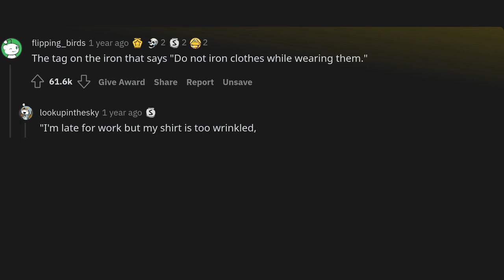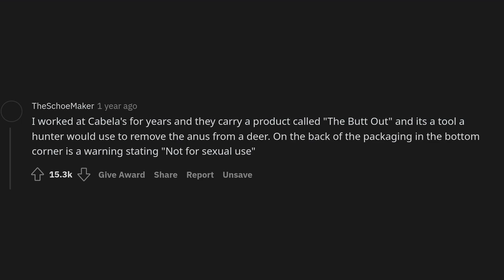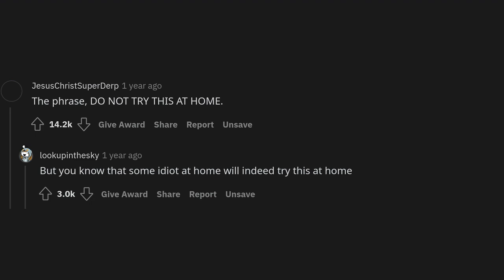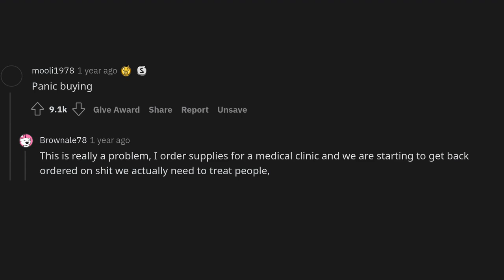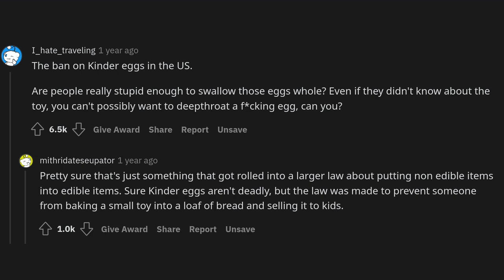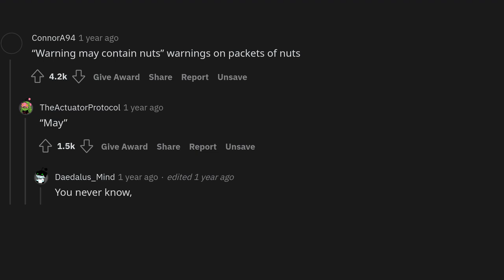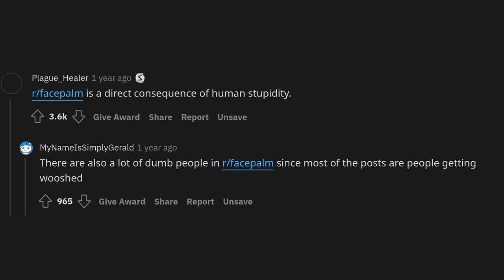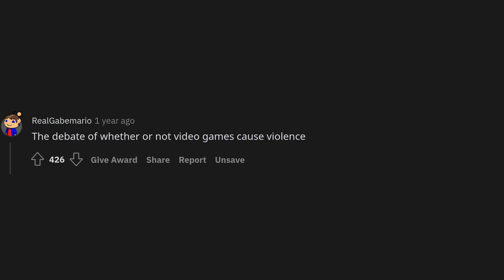What only exists because of people’s stupidity?